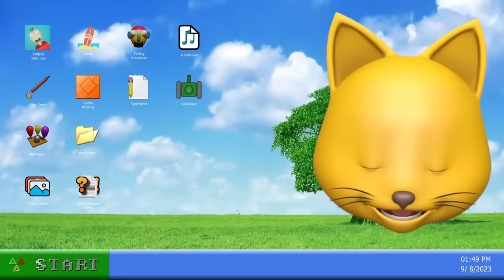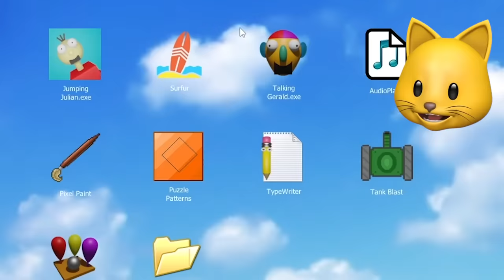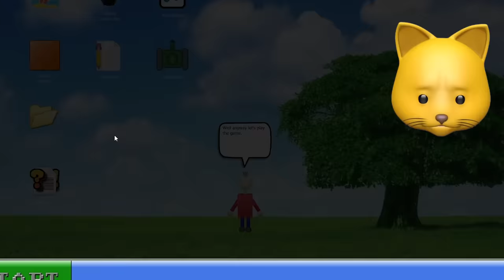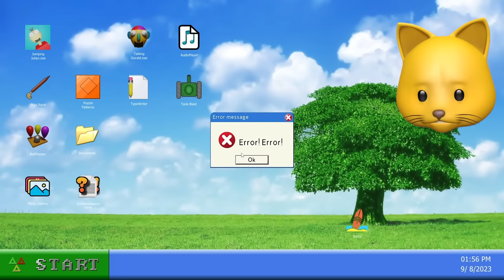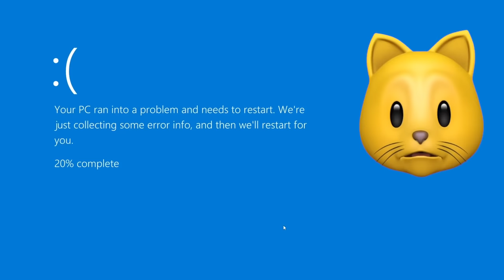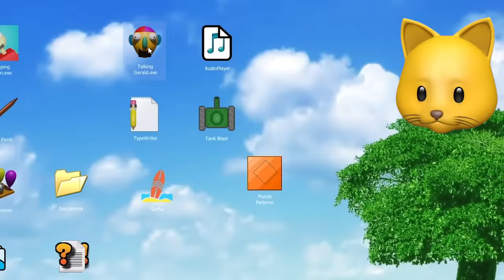MY COMPUTER GOT HACKED BY THIS HORROR GAME!!!! [98xx]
NOODLE ON!!